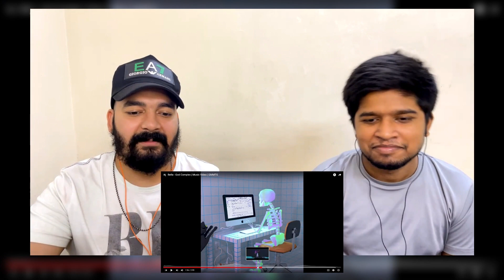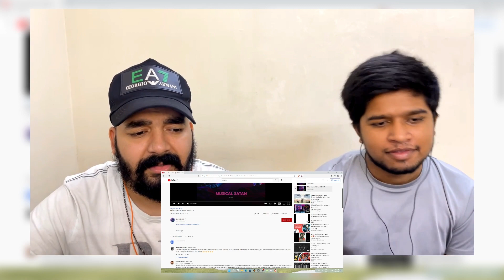BELLA MIXTAPE - GMMTG | LEGIT REACT | REACTION VIDEO.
This is our reaction on GMMTG by BELLA, we loved it and enjoyed the MIXTAPE, we hope you all love our reaction on this.